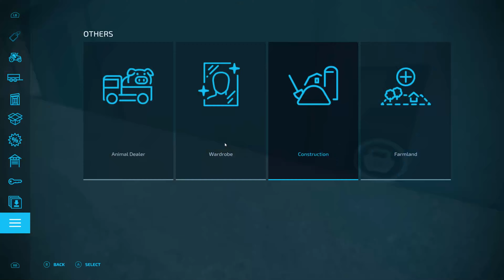Building Greenhouses | Farming Simulator 22 | Elmcreek #2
Hello and welcome back to Elmcreek here in Farming Simulator 22!  Today we will be building greenhouses on our farm.

My Gaming Specs:
Custom Build by ME!

Encoding Server
CPU: Intel I7-8600
RAM: 16GB Viper 4 DDR4
GPU: MSI Gaming X GForce 1060 6GB

Editing Software:
iMovie (When Editing on Mac)

All Video Content is Copyright Property of Morgart Media Group!